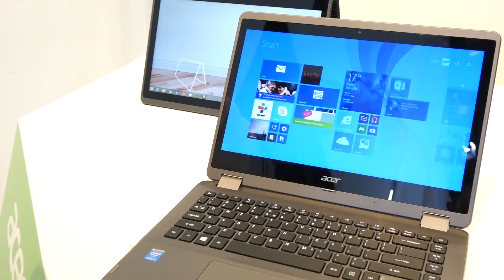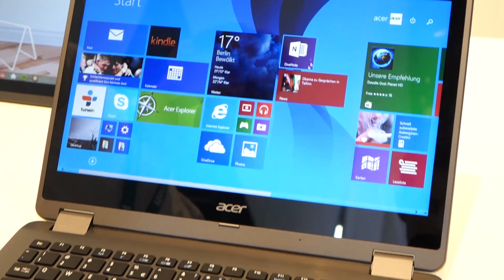Acer Aspire R 14 Hands-On (Deutsch)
- Das ist ein Hands-On mit dem neuen Acer Aspire R14 mit 14 Zoll und einem drehbaren Display.